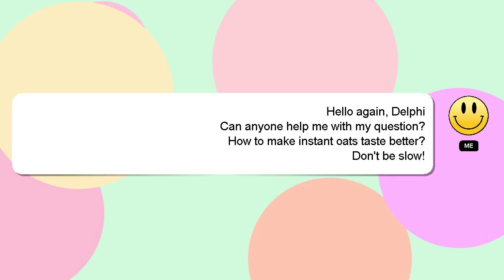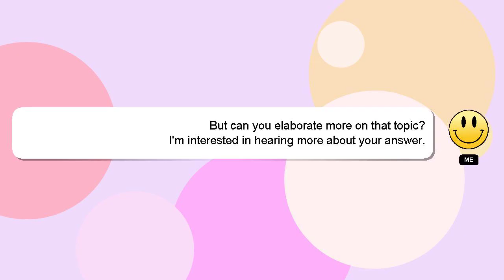How to make instant oats taste better?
Let me give you a quick introduction about myself, Hello, I am Delphi. I am here to aid you in getting answers to your questions. - How to make instant oats taste better?

*2 What we are experimenting :*